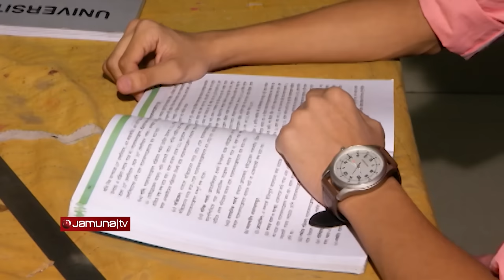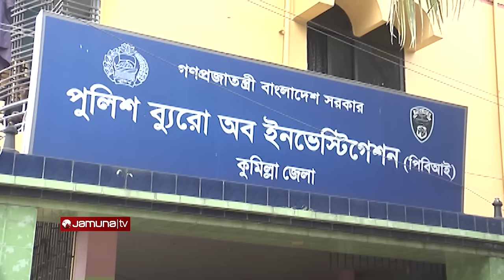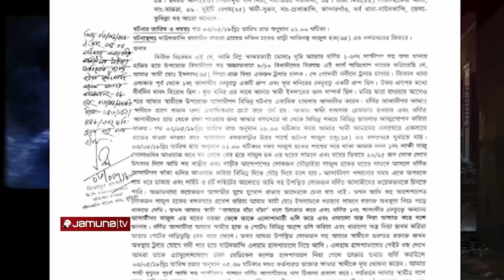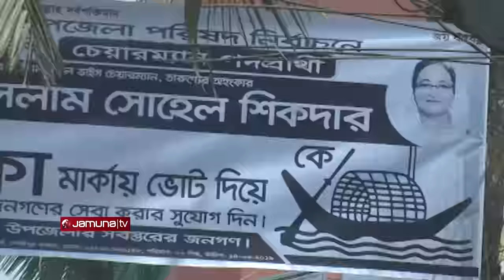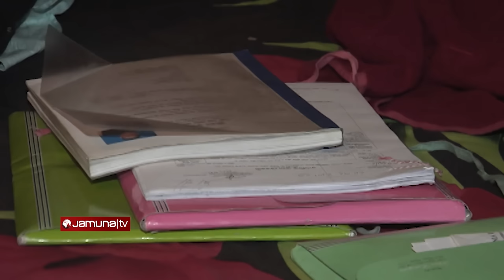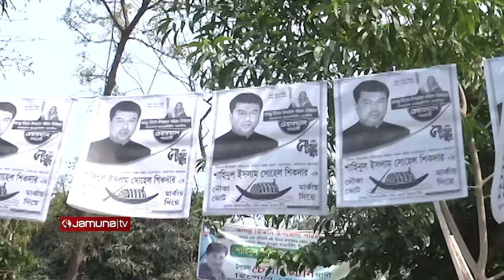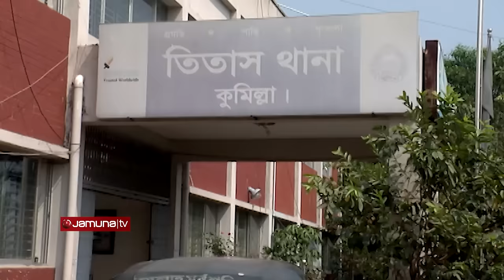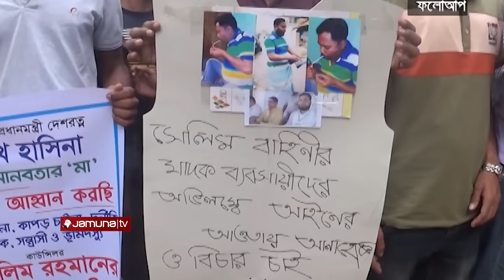কুমিল্লার তিতাসের ত্রাস নৌকার চেয়ারম্যান প্রার্থী সোহেল সিকদার | Crime Scene | EP 28